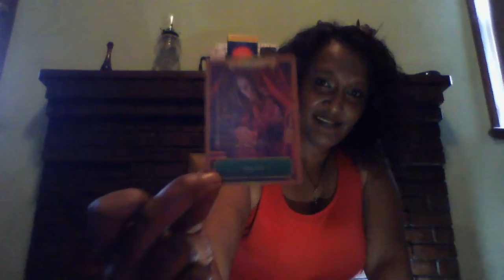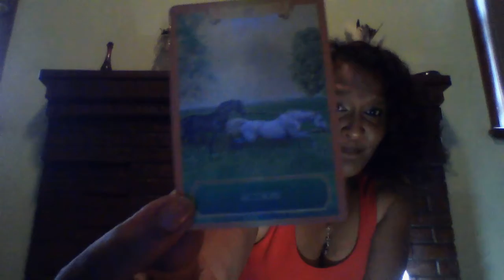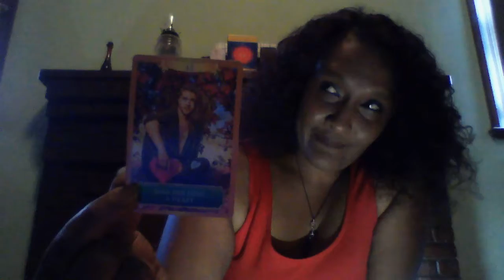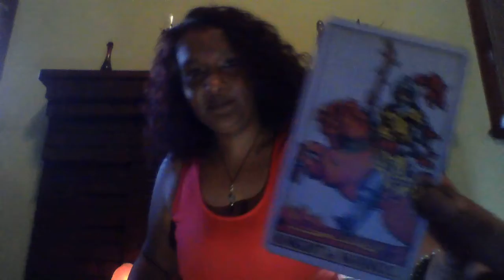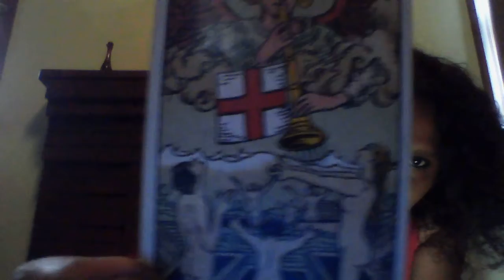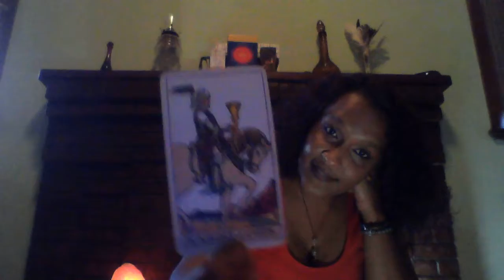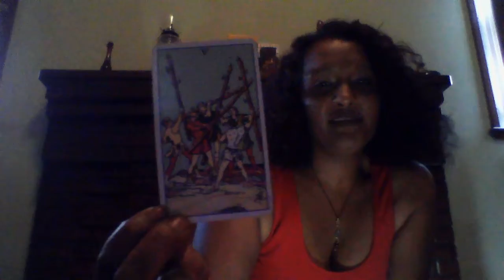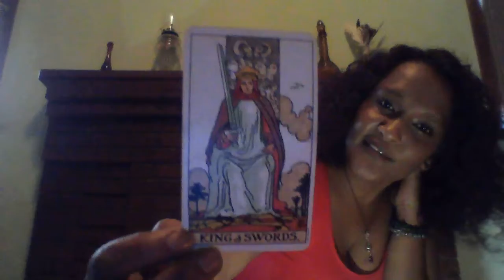Taurus weekly reading 2nd to 8th December 2019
I hope you enjoy my content and readings which are channeled from Arch Angel Michel and whatever other pieces of advice or wisdom he wants to tell you.  I believe my readings are more focused on lightworkers and our self-mastery and service missions, however if you are drawn to the reading, chances are there are messages in it for you...

I am a big believer in no one is perfect and I am top of that list myself!  We are all a work in progress and we are in the midst of a changing world which can be a little unnerving at times too!  I generally do personal readings, so please bear with me while I get my head around the flow of general readings for large portions of our population.

Please feel free to like, share or subscribe if you wish to do so and leave a comment if you have some feedback for me as I would love to know what you think or any suggestions to improve my readings.

Namaste